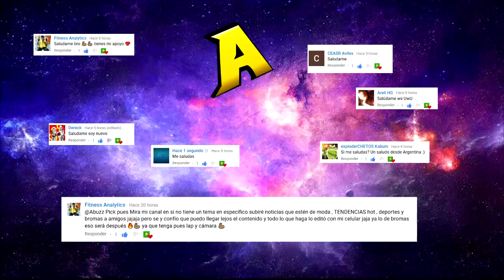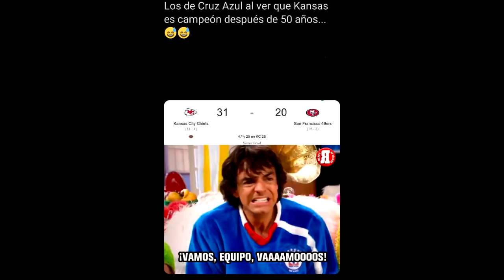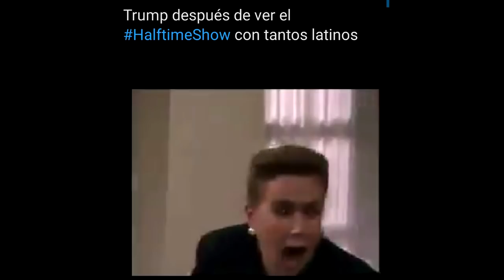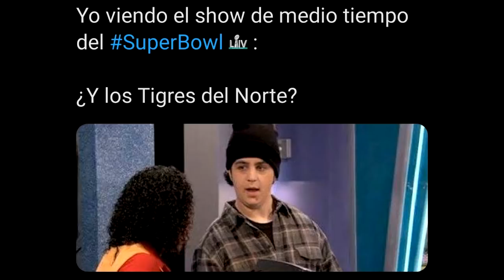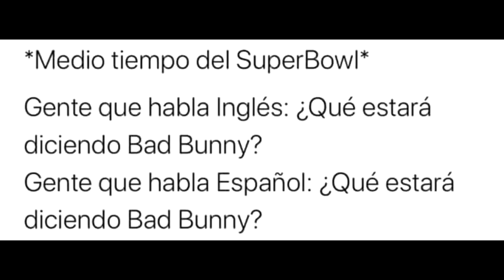LOS MEJORES MEMES DEL SUPER BOWL LIV | MEMES DEL HALFTIMESHOW "MEDIO TIEMPO" | PARTE 1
Hola, no iba  a subir pero me acordé que era el superbowl xd les dejo lo mejor de los memes de este concierto de shakira y jenifer lopez en el que había un partido de por medio jaja , espero les gusten y si es así por favor denle like, comenten, compartan y suscríbanse por que siempre alegra el día :D

Inicia min: 1:35

Títulos clave:

Los mejores memes del superbowl

Los mejores memes del super bowl
los mejores memes del cruz azul
memes de los tigres del norte
Los mejores memes del superbowl liv

Los mejores memes de shakira

Los mejores memes de jennifer lopez

Los mejores memes de jlo

Los mejores memes de j balvin

Los mejores memes de bad bunny

Los mejores memes de pique

Los mejores memes de madden
Los mejores memes de niners

Los mejores memes de 49ers

Los mejores memes de super

Los mejores memes del medio tiempo
Los mejores memes del half time
memes de la semana
memes
momos chidos
momazos
memes
memes virales
memes 2020
memes de enero
memes plantillas